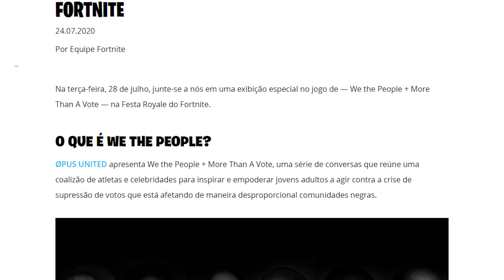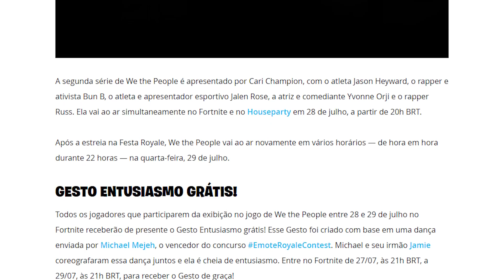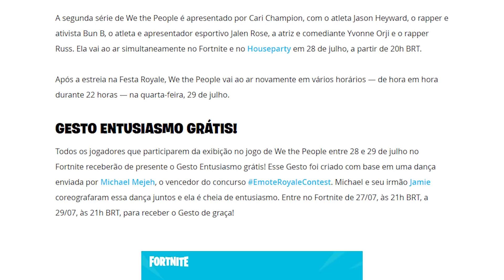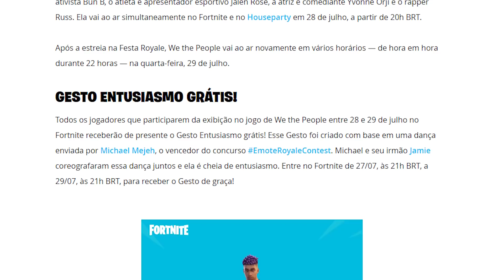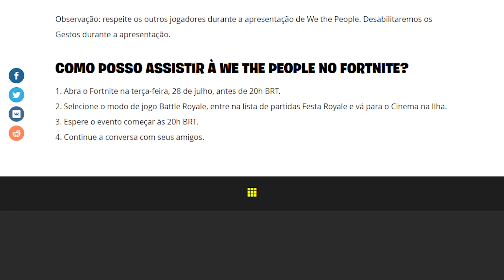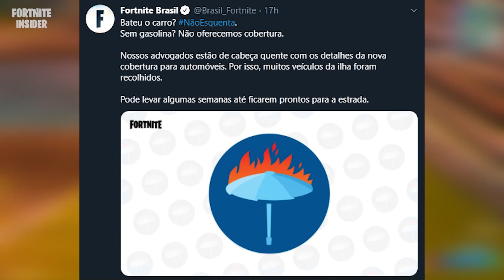FORTNITE - COMO GESTO GRÁTIS (ENTUSIASMO) EVENTO FESTA ROYALE